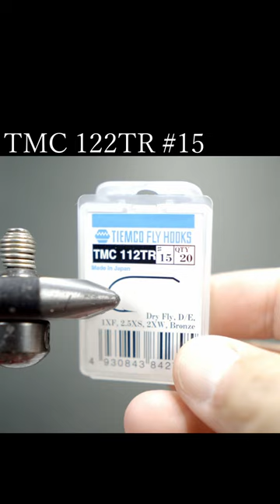ELK Hair Caddis Variation